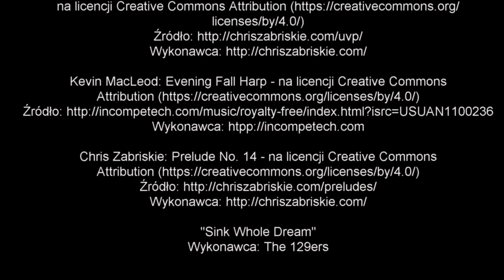Z NURTEM MANIÓWKI